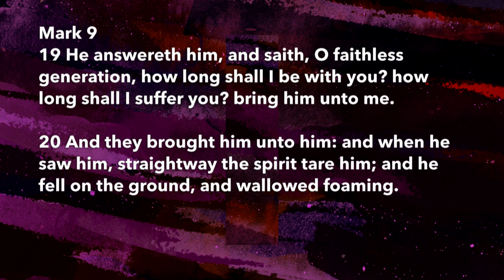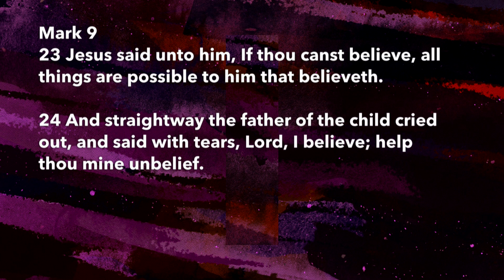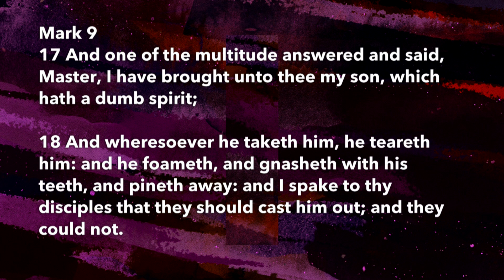The Ultimate Sunday Experience